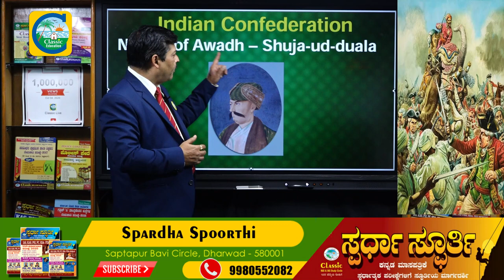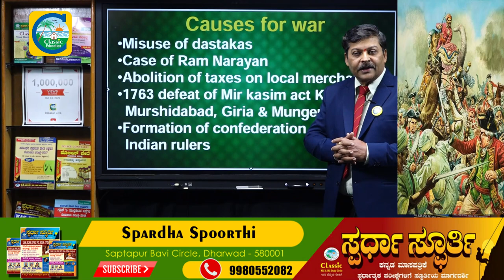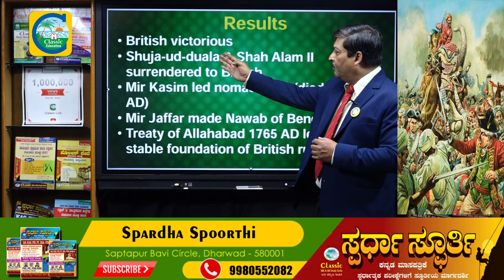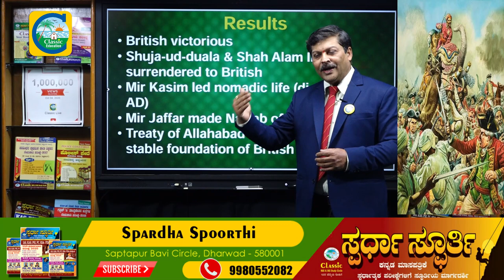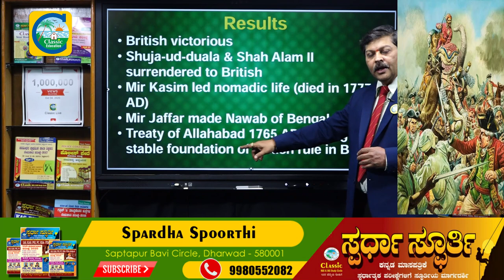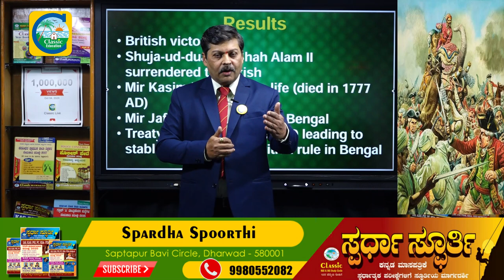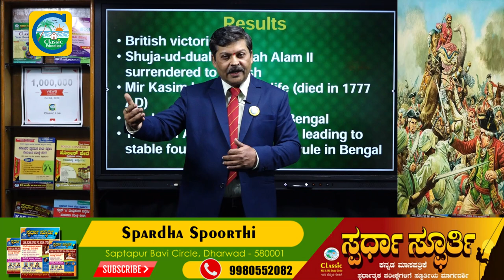Battle of Buxar || Modern Indian History || For IAS/KAS & All Competitive Exams||Classic Education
Classic Education
Dharwad

The Battle of Buxar was fought on 22 October 1764, between the forces under the command of the British East India Company, led by Hector Munro, and the combined armies of Mir Qasim, the Nawab of Bengal till 1763. Mir Jafar was made the Nawab of Bengal for a second time in 1763 by the Company, just after the battle. After being defeated in 4 battles in Katwa, Giria and Udaynala, the Nawab of Awadh Shuja-ud-Daula and the Mughal Emperor Shah Alam II, accompanied by Raja Balwant Singh of Kashi made an alliance with Mir Qasim.[4] The battle was fought at Buxar, a "small fortified town" within the territory of Bihar, located on the banks of the Ganga river about 130 kilometres (81 mi) west of Patna; it was a decisive victory for the British East India Company. The war was brought to an end by the Treaty of Allahabad in 1765.